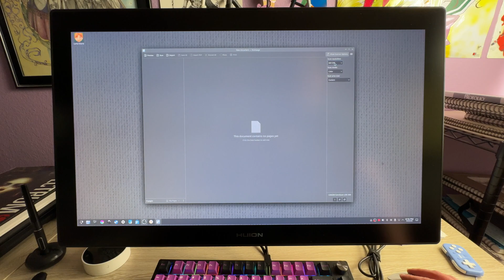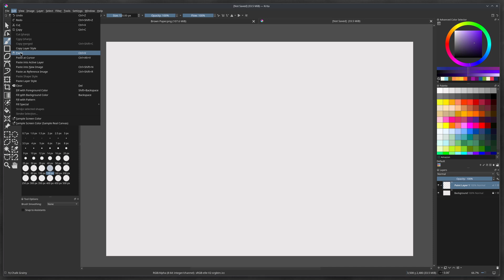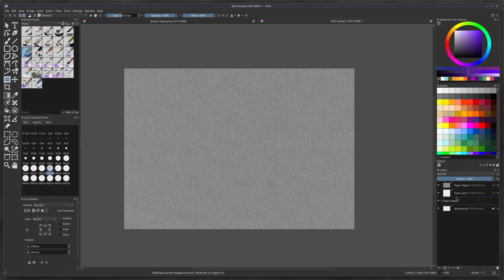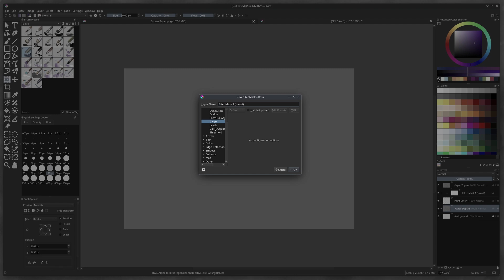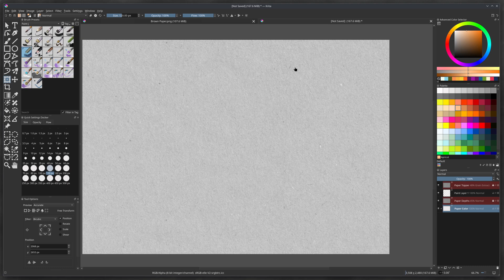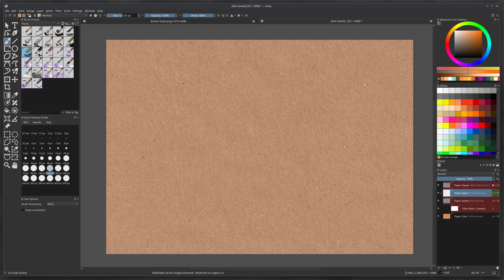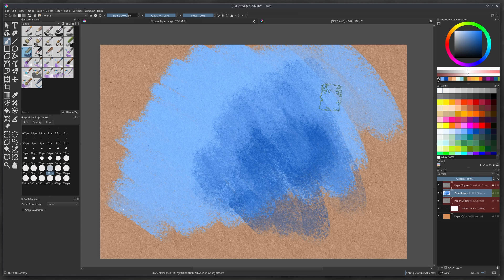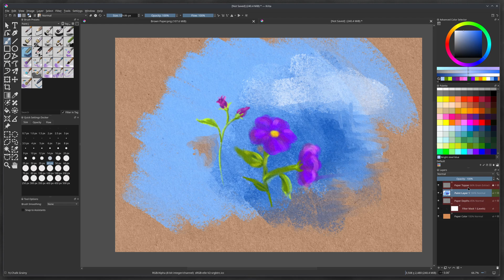Real Paper Texture in Krita with 3 Layers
Hello, MossCharmly here.  Today we're going to put real paper texture into Krita.  We found a roll of nice textured brown paper in our supplies and thought, "This would be so cool to draw on in Krita," so we created  an in depth tutorial on how to reproduce real paper texture in Krita to paint and draw on.
We hope this helps you to reproduce any paper that you may want to scan or photograph to enhance your digital art.